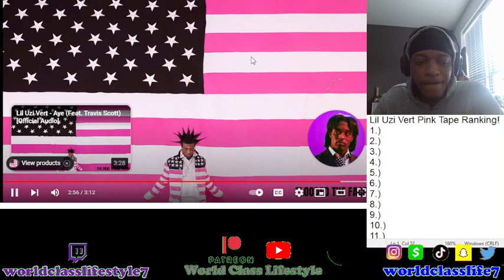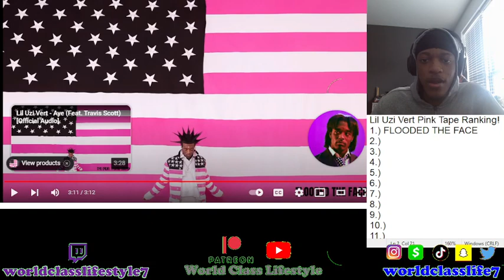Lil Uzi Vert - Flooded The Face - Pink Tape - Official Audio - REACTION